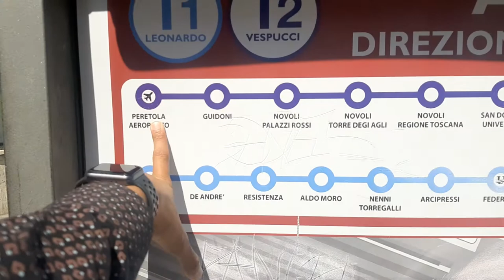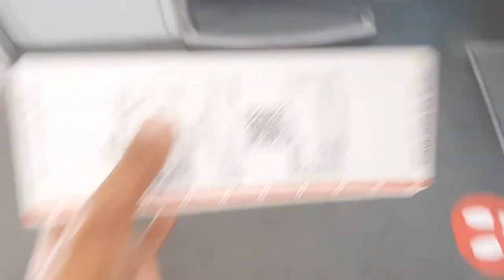ITALY KA KHUBSURAT CITY FLORENCE | PART 2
Hello
         Friends umeed krta hoon sab thek hoon gey
Instagram                 Mobeen Chaudhry
                                    Mobeen Warraich